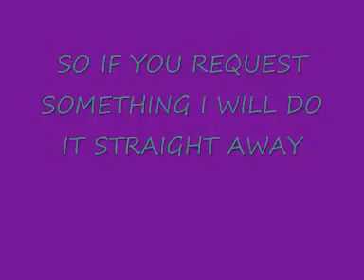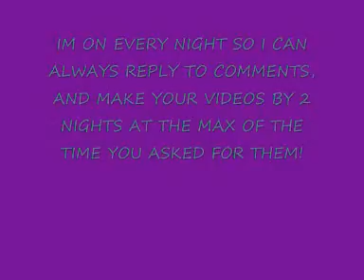my promotion video :)